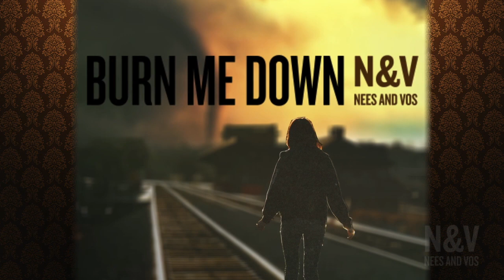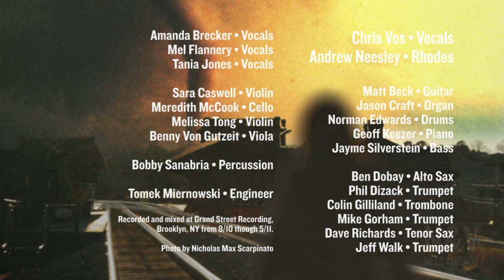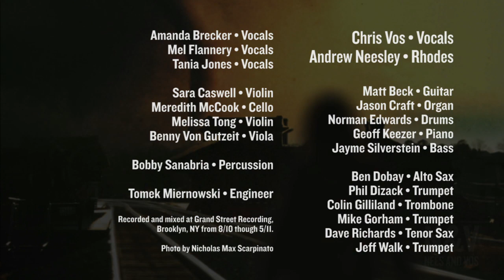Burn Me Down - Nees and Vos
UPDATE 1/10/12: New song coming this week.
UPDATE 9/7/11: Thanks for the love everybody! More tunes on the way!

Our first single from our upcoming new album.

Chris Vos - Vocals
Andrew Neesley - Fender Rhodes

Jayme Silverstein - Bass
Norman Paul Edwards, Jr. - Drums
Matt Beck - Guitar
Jason Craft - Organ
Geoff Keezer - Piano

Dave Richards - Tenor Sax
Mike Gorham - Trumpet
Jeff Walk - Trumpet
Phil Dizack - Trumpet
Ben Dobay - Alto Sax
Colin Gilliland - Trombone

Tania Jones - Backup Vocals
Mel Flannery - Backup Vocals
Amanda Brecker - Backup Vocals

Sara Cawell - Violin
Melissa Tong - Violin
Benny Von Gutzeit - Viola
Meredith McCook - Cello

Bobby Sanabria - Percussion

String Arrangement - Jay Rattman
Tomek Miernowski - Engineer

Recorded and mixed at Grand Street Recording, Brooklyn, NY from 8/10 though 5/11.

Photo by Nicholas Max Scarpinato.